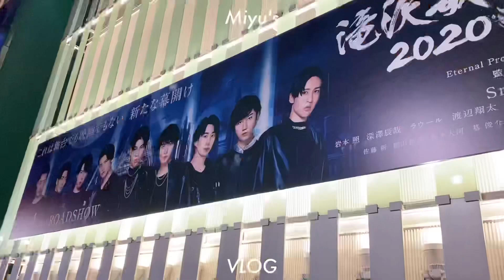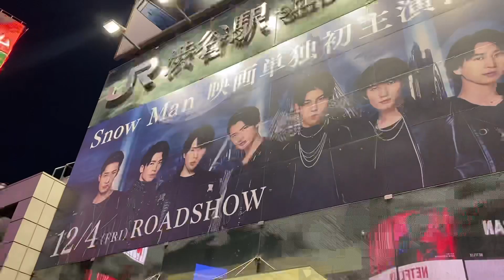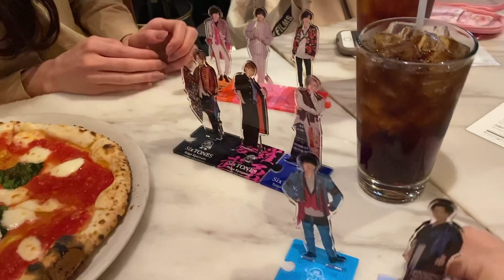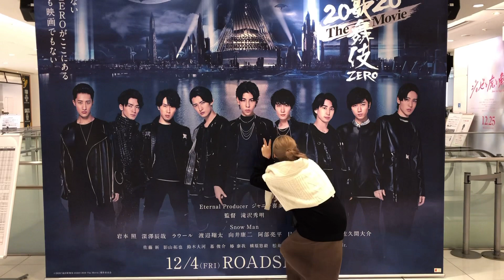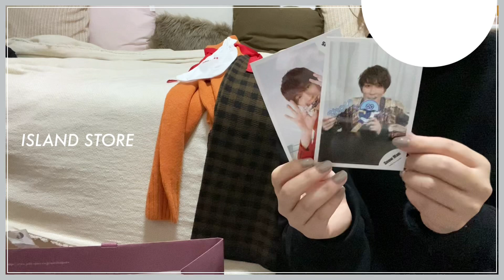[VLOG]授業の息抜きは食べ物と買い物とオタ活しかないっしょ✌️_一人暮らしの自炊,冬服購入,滝沢歌舞伎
Miyu